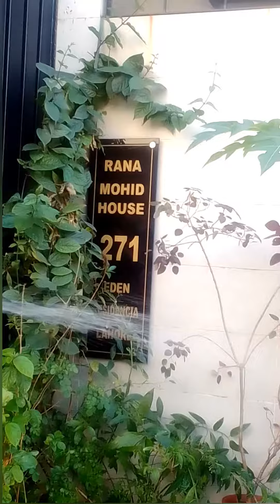سردیوں کے پھول بہار کے پھول بہار کے پھول